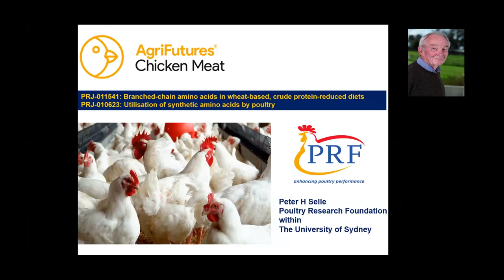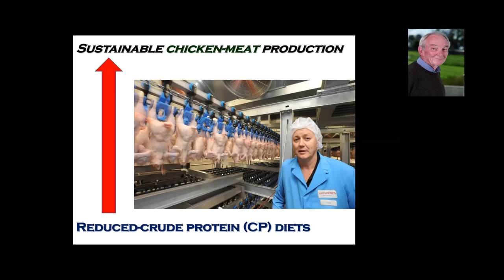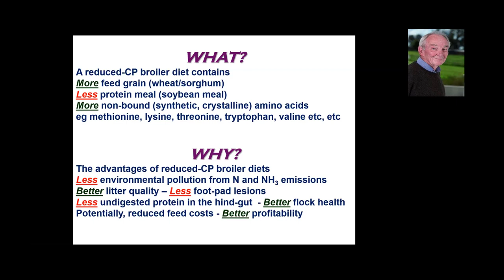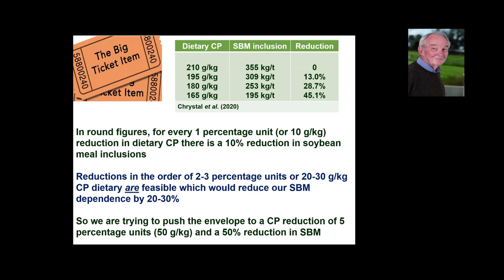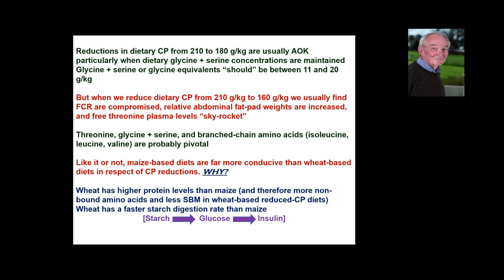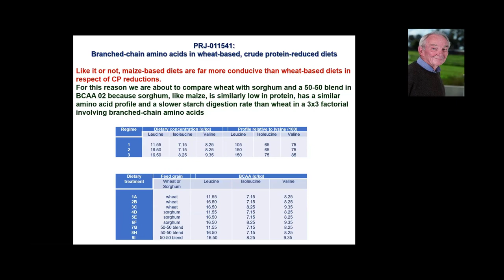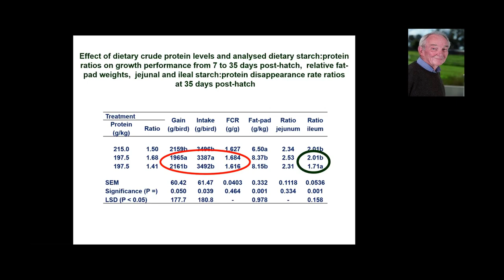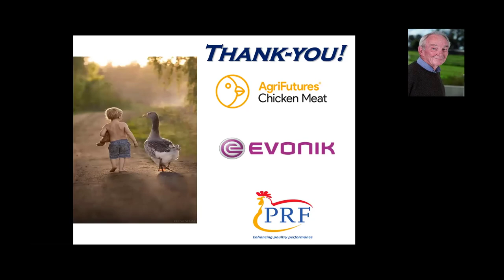Utilising synthetic amino acids and branched-chain amino acids in low protein diets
Dr Peter Selle, from the Poultry Research Foundation within the University of Sydney, presents the findings and associated impacts for two of his AgriFutures projects that focus on reduced crude protein diets for meat chickens.